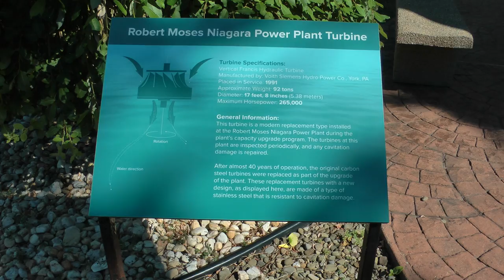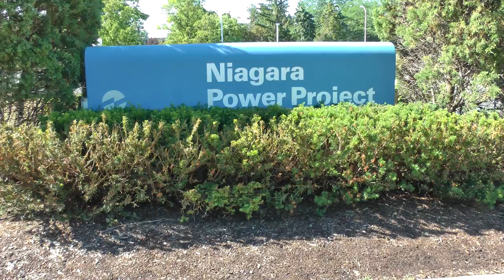scenes from outside the Robert Moses Niagara Power Plant in Lewiston, New York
This shows some scenes from outside the Robert Moses Niagara Hydroelectric Power Station in Lewiston, New York just outside Niagara Falls on July 6, 2018.